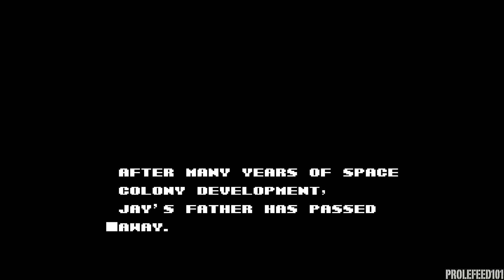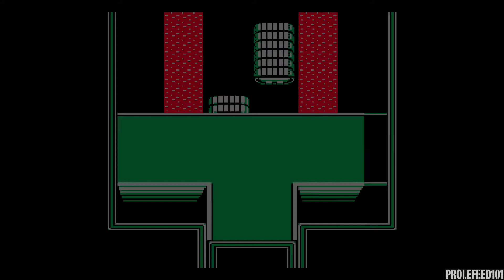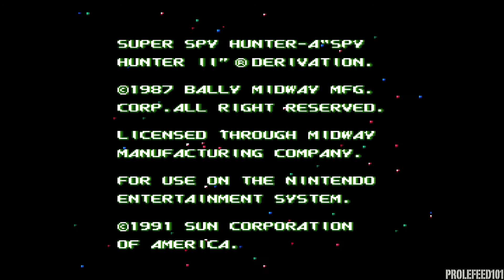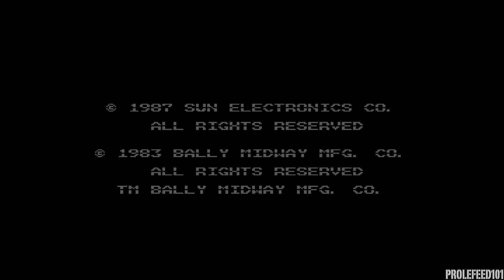VGM 101 Podcast: Episode 8 - Sunsoft